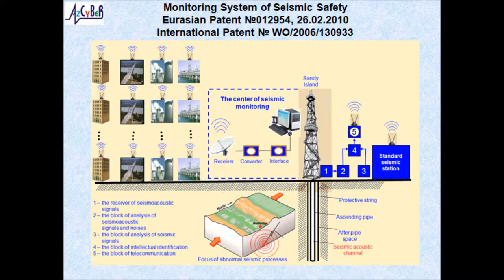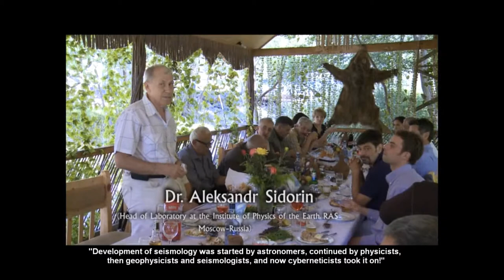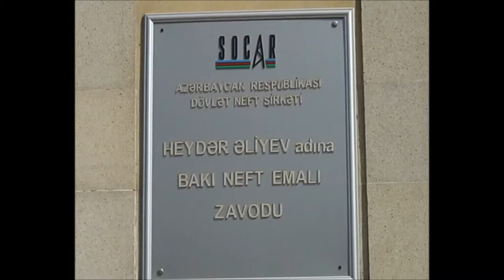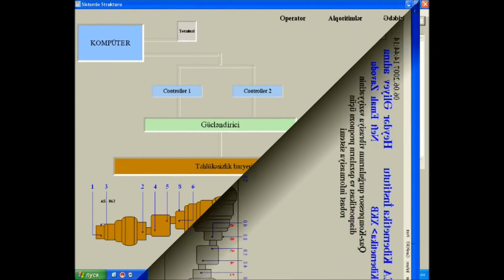Trailer Station of robust noise monitoring of anomalous seismic processes (RNM ASP station)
RNM ASP station